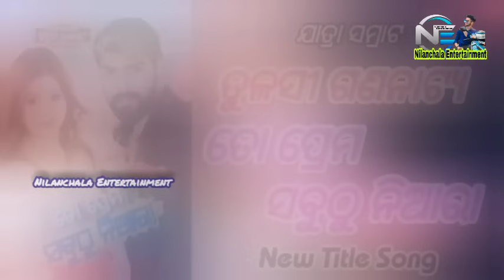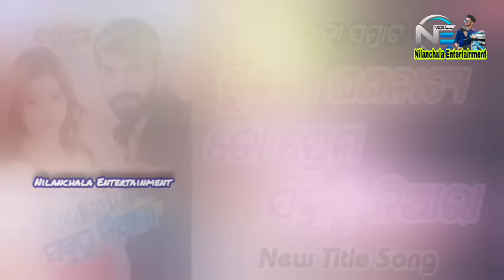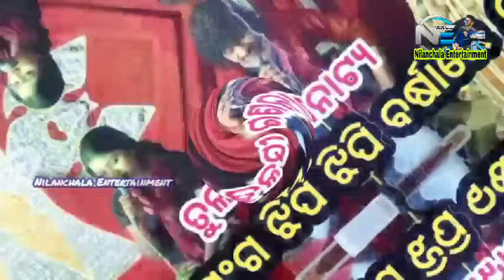Jatra love song jukebox // ଓଡ଼ିଆ ଯାତ୍ରା ଗୀତ //